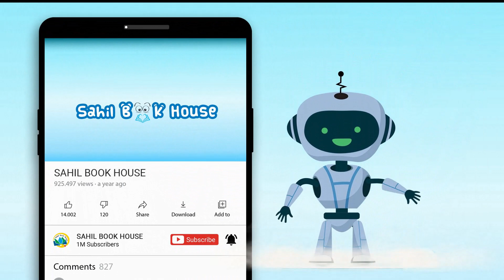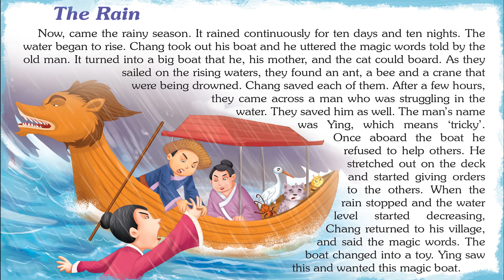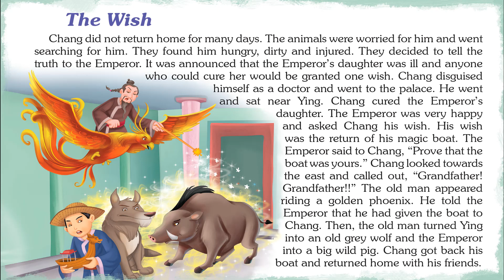Intriguing Tales from China - Short Stories for Kids in English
Introducing Short Stories for Kids in English "Intriguing Tales from China" which you and your Kid will love watching.